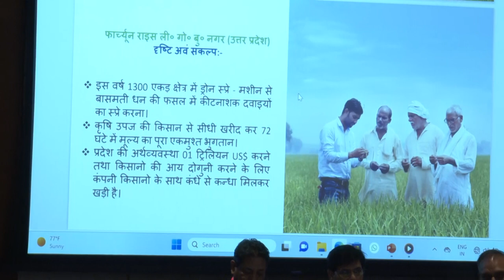Uttar Pradesh State Session at the Conference at World Food India 2023